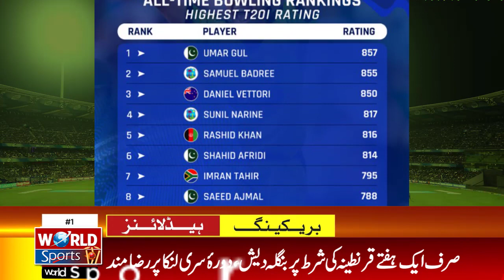5 Pakistan bowlers dominate ICC's all-time ICC T20 bowling rankings | Latest cricket news today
5 Pakistan bowlers dominate ICC's all-time ICC T20 bowling rankings | Latest cricket news today

ICC released today's latest all-time T20 bowling rankings where 5 Pakistan bowlers dominate ICC's all-time ICC T20 bowling rankings. Umer Gul is the leader of the all-time ICC T20 bowling rankings while Shahid Afridi is also included in this list.

In this Today Cricket news headlines (bulletin) following news and topics included
Shahid Afridi
Shoaib Akhtar
ICC T20 ranking 2020
ICC T20 ranking
ICC ranking
ICC ranking T20
ICC rankings 2020
Pakistan cricket team
Pakistan T20
Cricket News in Urdu
Cricket News today
Cricket News updates
Today cricket updates
Cricket news
National T20 cup 2020 squad
National T20 cup 2020 schedule